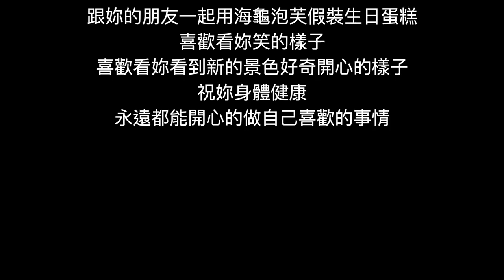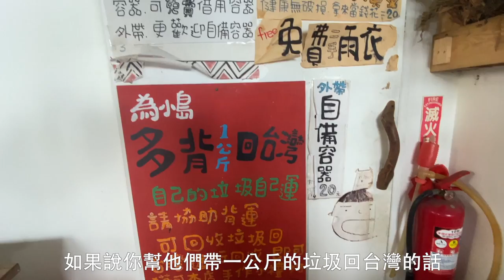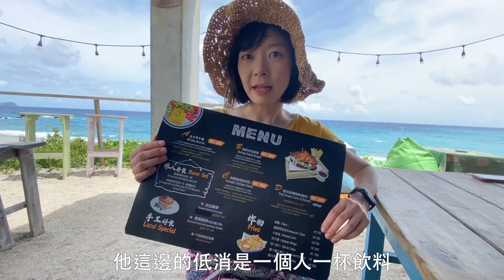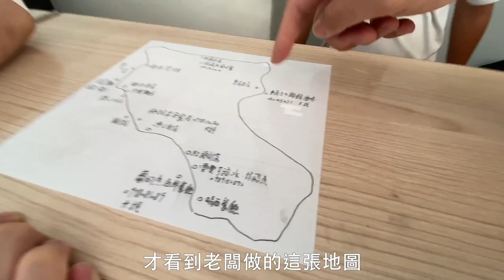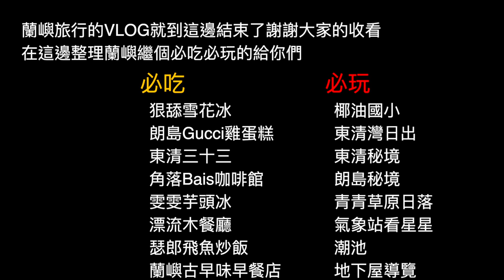【蘭嶼ep.4】東清的這個活動上次上次是20年前？ 探訪達悟族的秘密 Lanyu Vlog (片尾有蘭嶼旅行懶人包)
蘭嶼真的不只是讓人離開前會懷念的地方，也是讓人剪完影片後會懷念的地方，跟我們一起看完影片的你覺得呢？看到最後有蘭嶼必吃必玩懶人包喔

第四部影片行程:
地下屋探訪 → 瑟郎冰沙小舖 → 美樂生日慶生 → 蘭嶼古早味早餐店 → 野銀冷泉 → 東清小米祭 → 三訪瑟郎冰沙小舖 → 旅人•Rover
拍攝日期 : 2020/06/25 - 06/26

1. 夜觀角鴞6人以上每人可以優惠50/人
2. 浮潛6位以上可以扣50/人
3. 走套裝優惠可以優惠每人200/元
阿諾本林小右LINE ID : 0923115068

在這裡附上影片各個時間點的重點跟google map位置，要做功課的話來看這裡

00:21 野銀地下屋導覽 : 地下屋是蘭嶼這邊很特別的文化，當初為了躲避颱風用而建的，參觀地下屋一定一定要找導覽的人帶喔! 因為有些裡面還是有住人的，推間262民宿262老爹導覽

02:02 二訪瑟郎冰沙小舖 : 為了吃到瑟郎老闆的飛魚炒飯我們撲空了第二次，在吃過他們的其他料理後我們決定要再挑戰第三次

02:43 美樂生日慶生 : 美樂生日我們定了蘭嶼隱藏版的海龜泡芙幫她慶生，如果有想知道海龜泡芙的資訊再在下面留言跟我們說喔

03:32  蘭嶼古早味早餐店 : 不起眼但卻是超級好吃的早餐店，原本吃原味蛋餅覺得普普還好，但是加上醋跟醬油之後整個超級好吃啊! 紅茶跟地瓜餅也很推👍

05:16 野銀冷泉 : 我們自己是認為還好，沒有到必訪的等級，有路過來走走還不錯

05:37 東清小米祭 : 我們巧遇的時隔20年的小米祭，一定要來看一下!

07:59 三訪瑟郎冰沙小舖 : 吃到了吃到了! 飛魚炒飯! 超級好吃! 四訪撲空都一定要來👍

09:03 旅人•Rover : 飲料和食物都普普，但是決定是來看海發懶得好地方! 晚上點燈後超美!

蘭嶼行前提醒：
1.請尊重當地文化，別亂碰別人東西，除了風景，也別亂照
2：除了海邊，別穿比基尼在部落行走或騎車
3：夜間騎車速度別過快，以免壓到可愛的椰子蟹跟陸蟹，會車時別開遠燈
4：請自備環保水壺跟餐具，還有自備垃圾袋將我們產生的垃圾，盡可能帶回台灣，蘭嶼沒能力處理垃圾了
5：請務必準備厚底好行走的拖鞋，蘭嶼的礁岩超尖。最好再準備一雙3m工作手套，好幾個密境上下岸時，都要抓石頭…很割人
6：有天然的水族箱，不能穿著長蛙，請no fin或自行帶短蛙
7：記得帶身份證及健保卡，旅平險最好要投保。自備一些生活基本的藥物跟醫護材料，蘭嶼沒藥局可買
8：最好是帶副預備用的面鏡跟呼吸管，蘭嶼沒得租也沒得買

最後謝謝你們看完我的影片，我們蘭嶼旅行的影片到這邊結束了，感謝你們願意看素人的VLOG，好啦我要去想下一支影片的內容了，如果喜歡麻煩幫我按個like，或是追蹤我的頻道，未來會有更多好玩好吃的影片喔😘